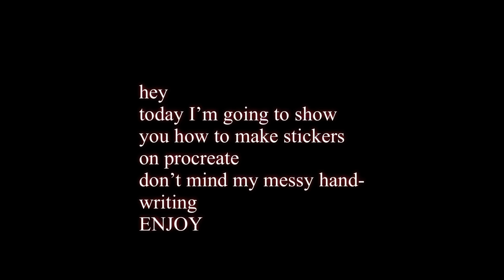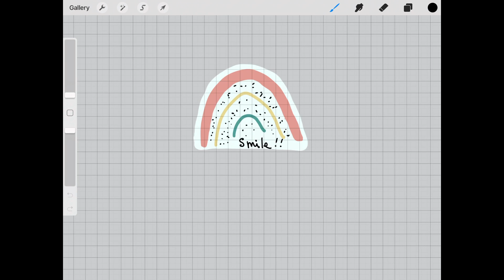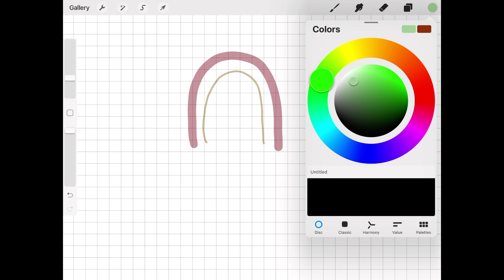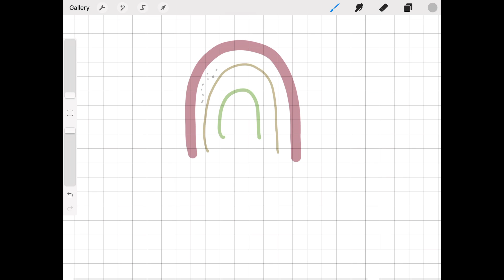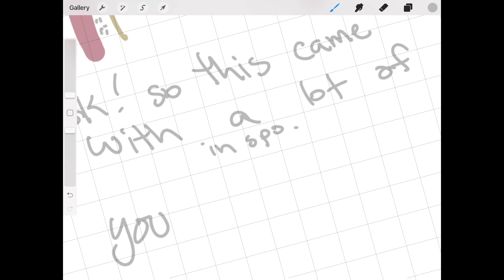Sticker Making on Procreate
Hey. Soooooo today I’m going through how to make a sticker on procreate
I am not a professional so 1= it might be messy and 2= sorry for my chicken scratch handwriting
You can send me feedback
Make sure to
And likeeee✔️✔️✔️✔️✔️
Byeeee